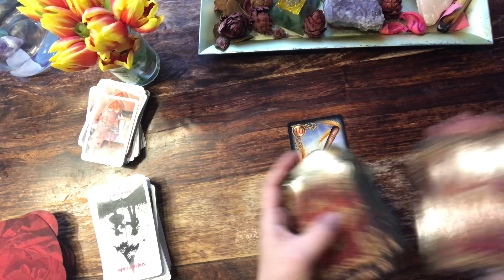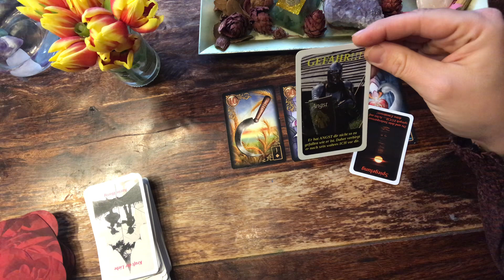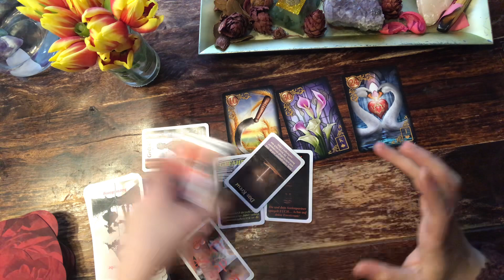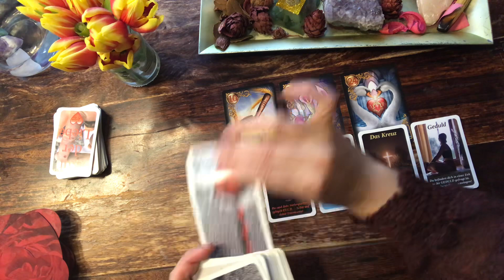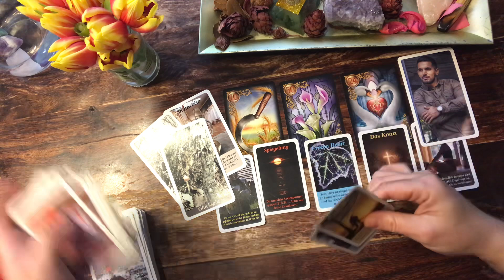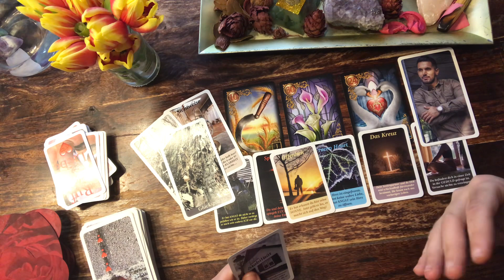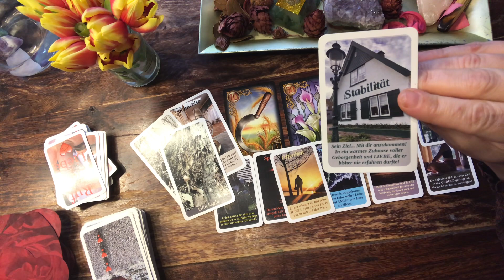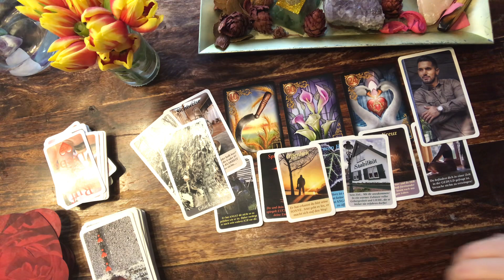ER & DU Orakel 🍀 Intime Geständnisse und die Erntezeit ✨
ER & DU Orakel ❤️❤️‍🩹 Allgemein & Zeitlos

Sabrina Wiechelt -
DE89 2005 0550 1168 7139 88 -
Hamburger Sparkasse